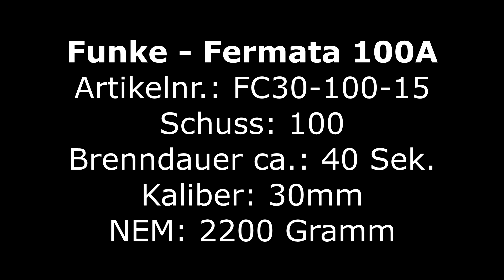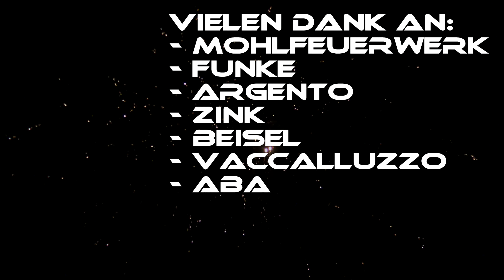[4K] Funke - Fermata 100A | Mohlfeuerwerk Vorschießen | Laurinikus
Sehr schöner Verbund von Funke mit richtig starken Farben. Hat aber auch seinen Preis!
Gefilmt beim Vorschießen von Mohlfeuerwerk
Der Artikel wurde nach folgenden Kriterien bewertet:
Ausbreitung: 5
Dichte des Effekts: 5
Standzeit: 5
Farben: 5
Steighöhe: 5
Preis/Leistung: 3
Eigene Meinung (x2): 5

Schaut gerne auch auf Instagram vorbei.